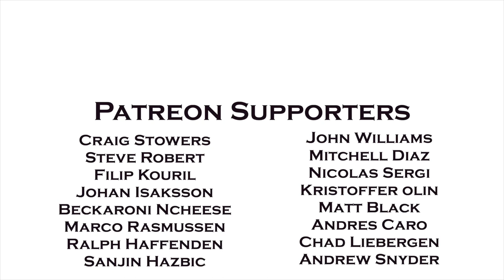Blacklodge Strawberry & Pepper Gin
The Black Lodge Potions are back with their terrifying brand of gin! This time it's wild strawberry and black pepper so join me as I find out if it is as good as there last offering!

Click here to purchase my cocktail making kit